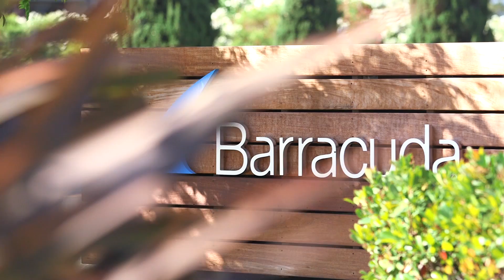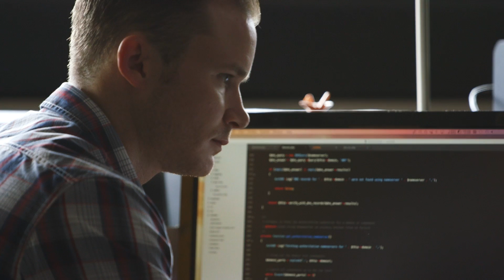Microsoft Azure + Barracuda Security Solutions | Securing Cloud Applications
Corey Sanders, Director of Program Management for Azure at Microsoft, talks about specific ways to secure applications deployed in Azure using Barracuda solutions.